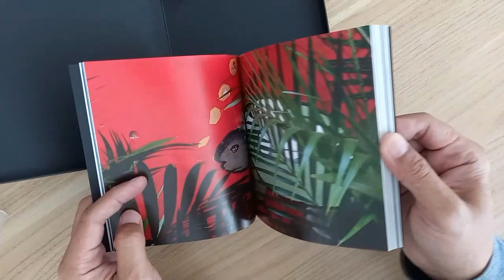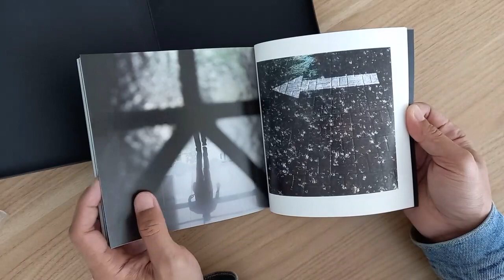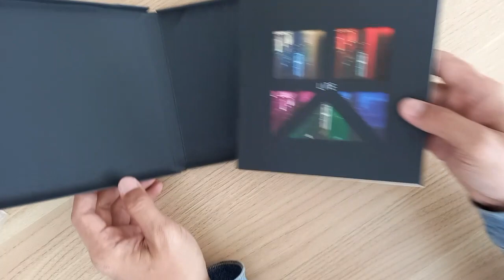Buku foto ponsel Lite karya Yuniadhi Agung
Buku foto Lite dibuat menggunakan ponsel oleh Yuniadhi Agung.

Apa arti buku foto bagimu? Komen terbaik sampai 25 Juni 2022 akan mendapat buku ini gratis tanpa ongkir.